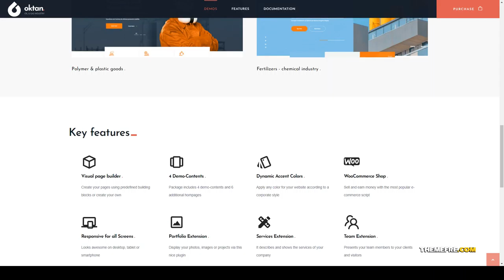Oktan Oil and Gas Industry WordPress Theme energy contractor Website Builder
Framework Unyson

 Columns 4+

 Layout Responsive

 Tags chemicals manufacturer, contractor, energy, engineering, factory, gas equipment, heavy industry, industrial production, industrial WordPress, machinery, manufacturing, oil, plant, products, resources